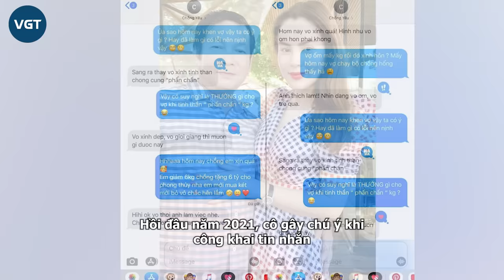Hà Văn An: Chồng cũ được Hoa hậu Phương Lê quỳ gối rửa chân, ly hôn vợ cũ vẫn rất tôn trọng là ai?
Ông Hà Văn An, một doanh nhân có tiếng trong lĩnh vực bất động sản, là người sáng lập A&B Group và nắm trong tay hàng loạt dự án địa ốc có giá trị. Ông từng có cuộc hôn nhân 13 năm hạnh phúc bên Hoa hậu Phương Lê.
Ông Hà Văn An sinh năm 1960 tại Huế. Hiện ông đang là người đứng đầu A&B Group, nắm trong tay một số dự án như: Tòa nhà AB Tower, A&B Central Square, Khu du lịch sinh thái Gia Hân, Nam Nghi Phú Quốc Island.